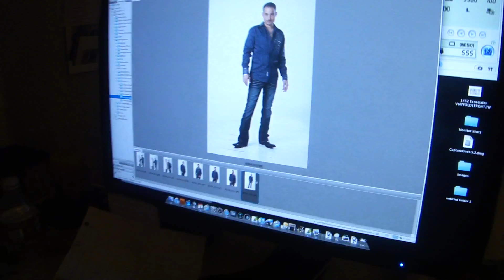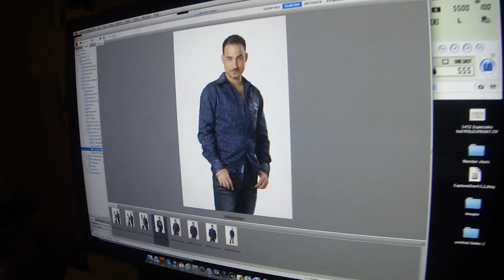German Montero Precenta Su Nueva Linea De Ropa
aqui les dejo el video del detras de camaras de la nueva linea de ropa de German Montero por lamasini.